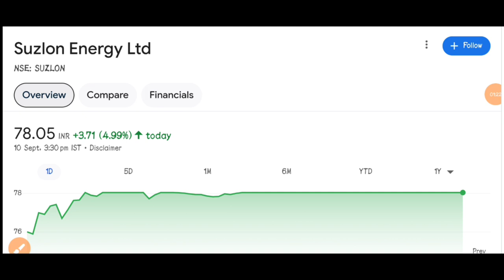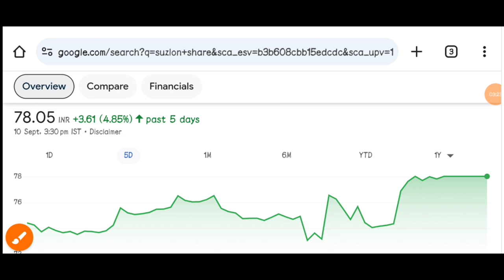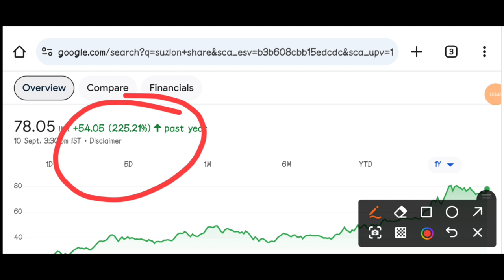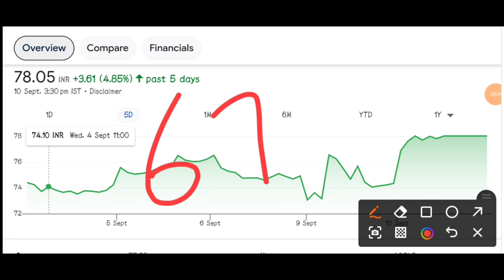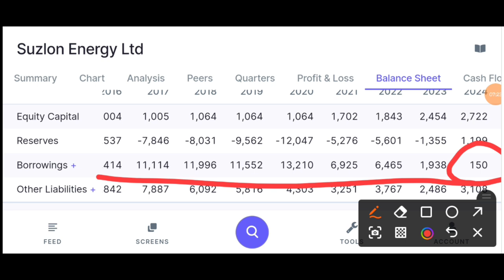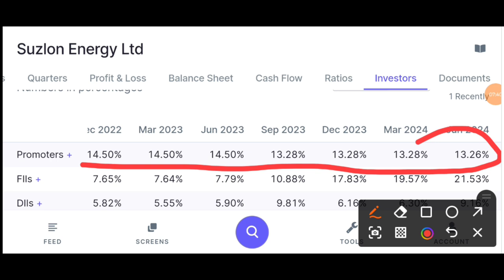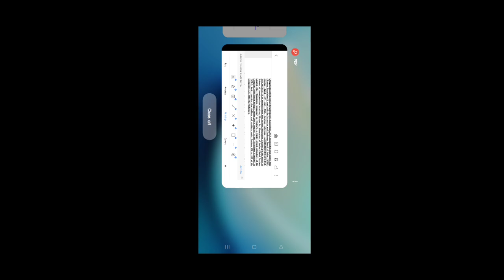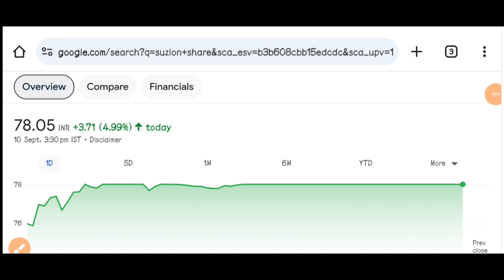SUZLON SHARE BIG UPDATE||SUZLON SHARE LATEST NEWS||SUZLON ENERGY ANALYSIS||SUZLON TARGET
Suzlon Share Latest Update
Suzlon Share Technical Points
Suzlon Share Support Level
Suzlon Share Resistance Level